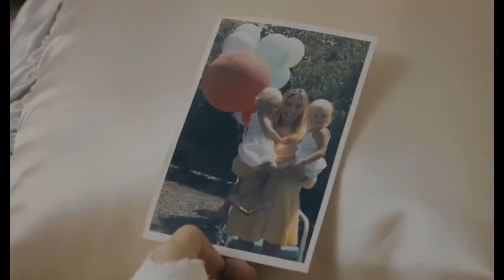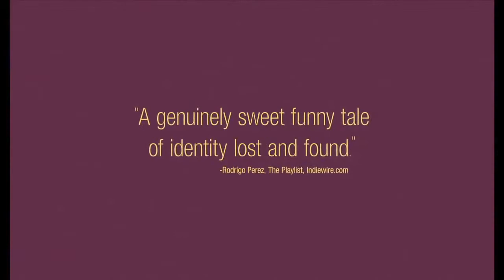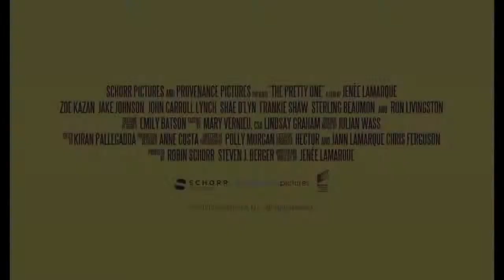The Pretty Ones Official Trailer #1 2014 HD